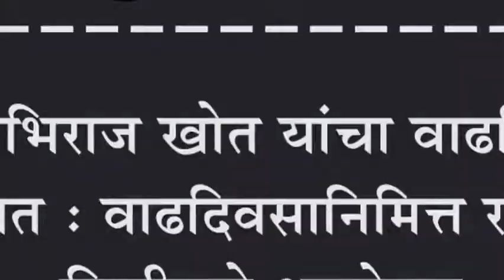डॉ.नाभिराज खोत यांचा वाढदिवस उत्साहात : वाढदिवसानिमित्त रक्तदान शिबीराचे आयोजन